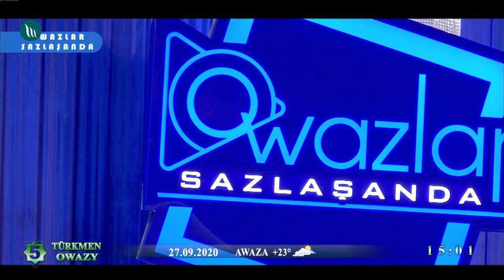Azat Dönmezow - Talyp gyz, Maralym, Lukman gyz | 2020